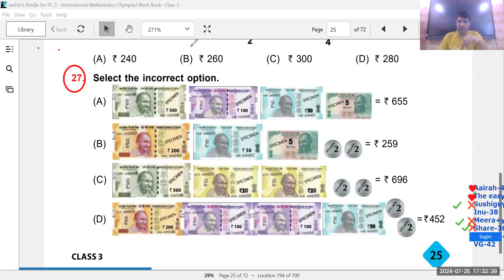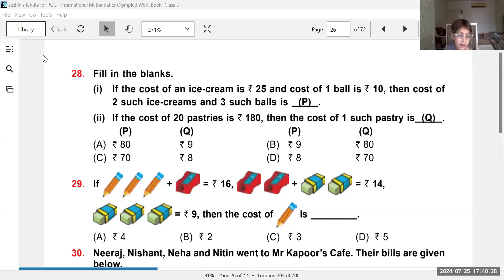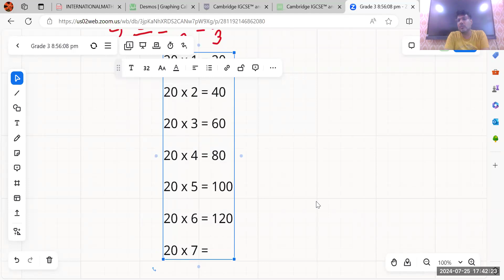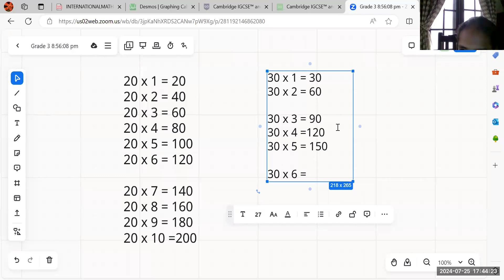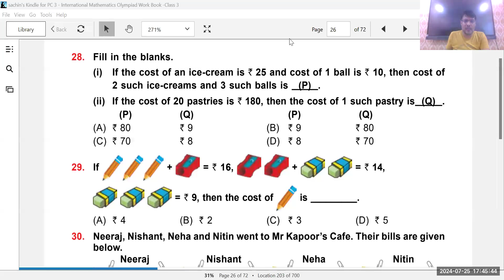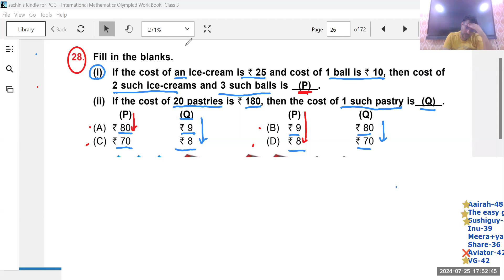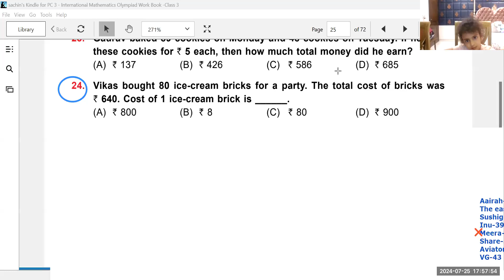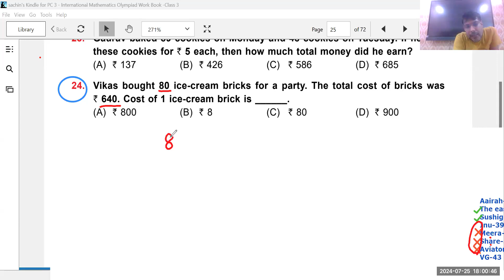Grade 3 Maths Olympiad Class#42 Fraction & Money 25th July